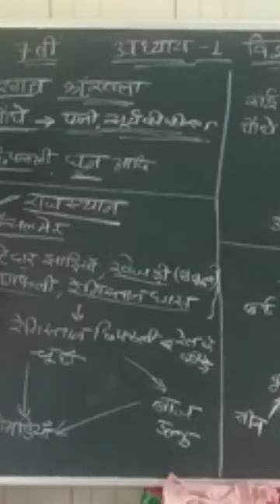कांटेदार झाड़ी🌵🌵 रेगिस्तानी छिपकली🦎 और चूहे🐀 खाते है l